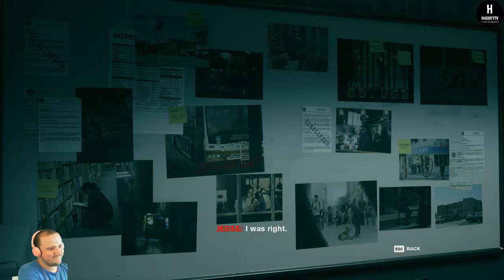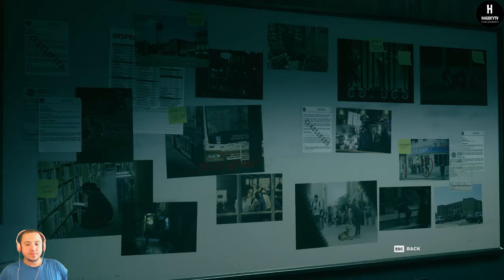Hasbey ile Control Oynayalım! Bölüm 19